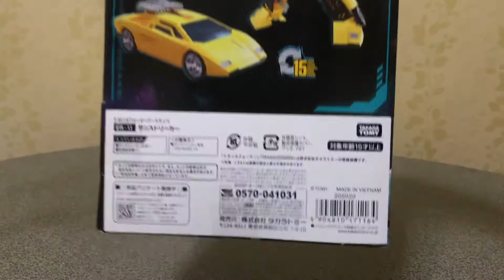【トランスフォーマー アースライズ】ER-11サンストリーカーをカチャカチャ触る